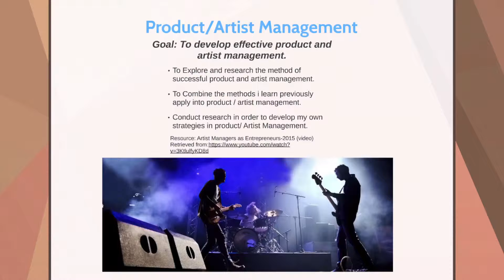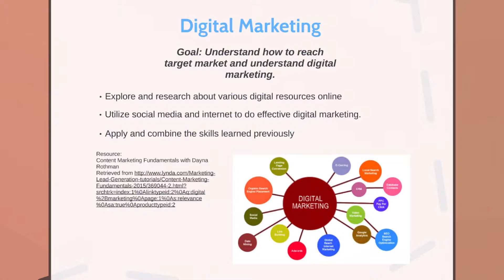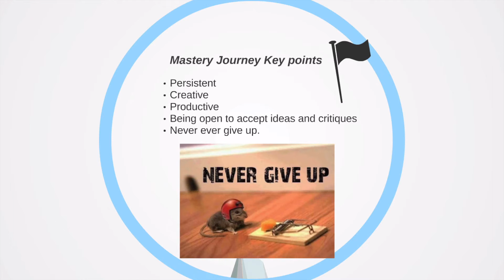mastery journey 4